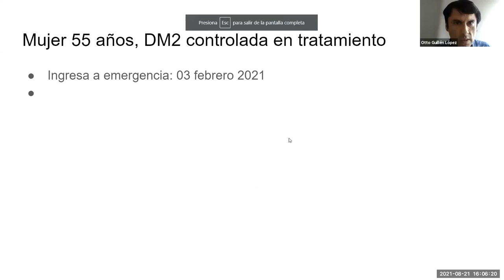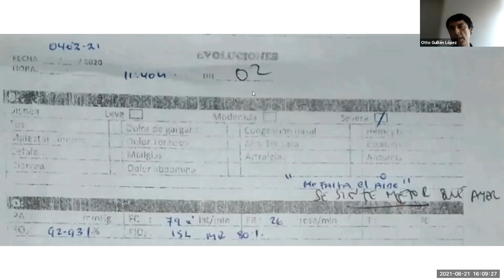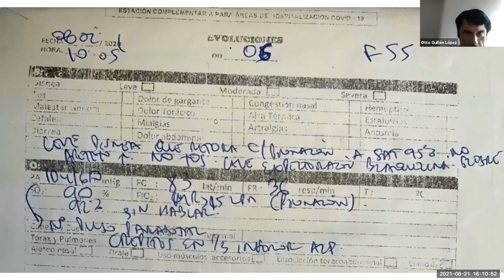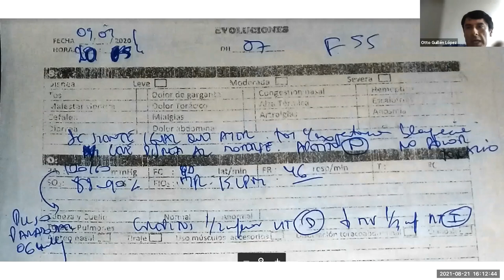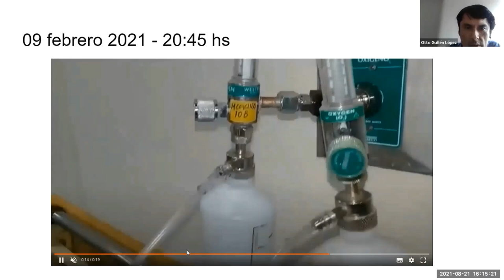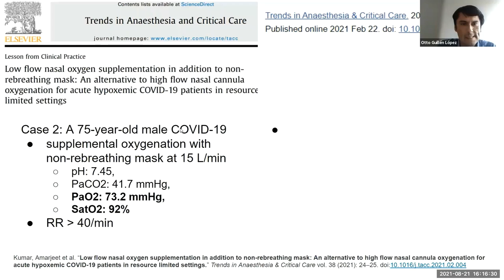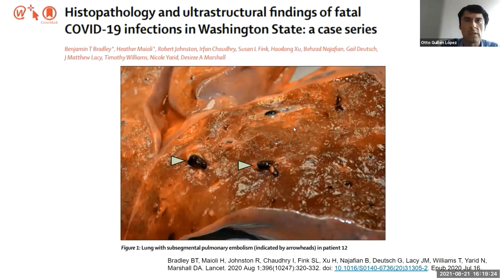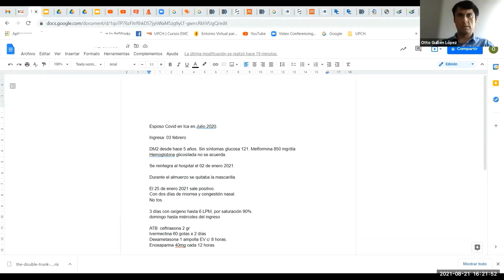Sobreviviente de neumonía covid-19 - PodCast 21 ago 2021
Conversación (previa autorización de ella) con una paciente sobreviviente de neumonía Covid-19 severa complicada con trombosis pulmonar múltiple.

0:00 2do día de hospitalización
1:09 Tolerancia a la hipoxemia de los pacientes con neumonía covid
3:21 Deterioro rápido de insuficiencia respiratoria y análisis de tomografía.
4:41 Cambio en el manejo de la paciente: oxígeno con doble sistema y aumento de enoxaparina a 80 mg bid
8:41 Reportes de casos de utilización de doble sistema de aporte de oxígeno en insuficiencia respiratoria severa
9:45 Hallazgos en TEM de tórax con contraste
11:58 Resumen de hallazgos clínicos en toda la hospitalización
13:48 Evolución post alta